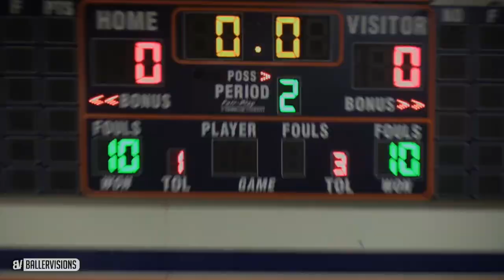Marvin Bagley III DUNKSHOW in Sierra Canyon Preseason Game VS Cantwell! Cody Riley POWER Dunks!